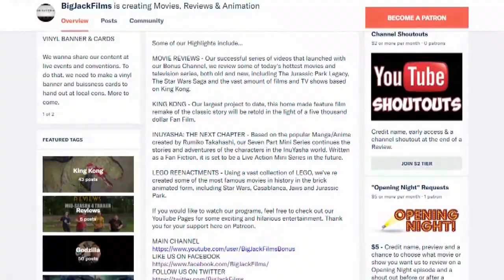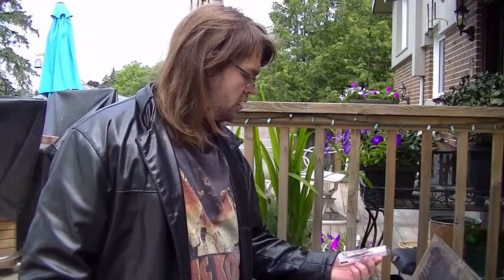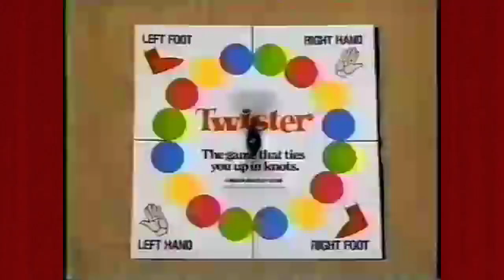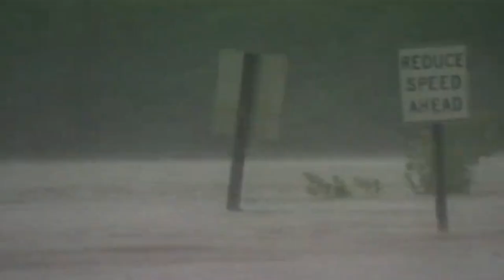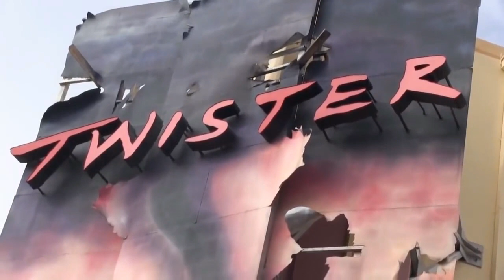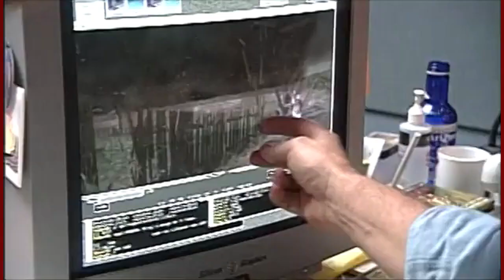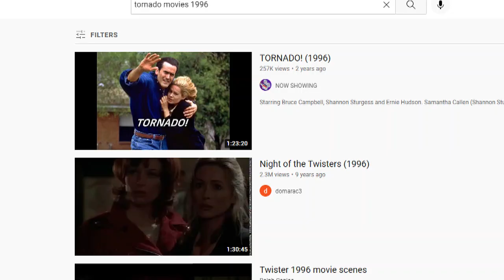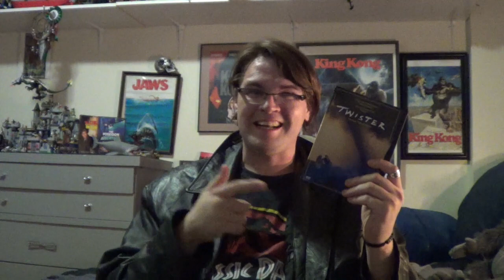Twister (1996) BIGJACKFILMS REVIEW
BUY "TWISTER" ON BLURAY

As the seasons change, BigJackFilms rides the storms outside by passing the time with one of the best Disaster movies of the 90s with the Universal/Warner Brothers collab, Twister.

Footage From "Twister" (1996) is owned by WARNER BROTHERS PICTURES, UNIVERSAL PICTURES, AMBLIM ENTERTAINMENT AND JAN DE BONT.

CHECK OUT THESE AWESOME CHANNELS WHO HELPED IN THIS EPIC PRODUCTION!